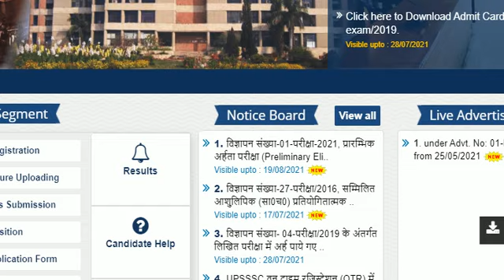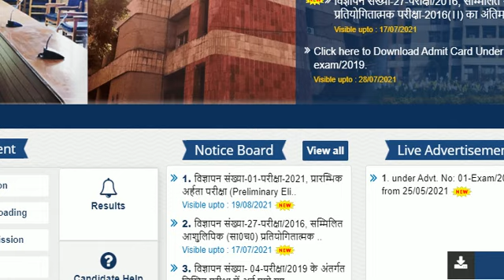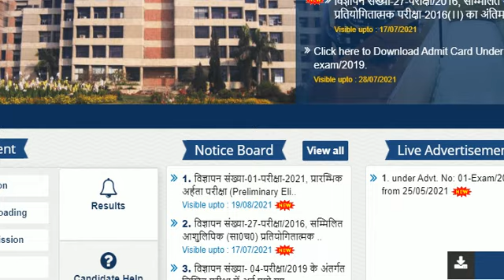UPSSSC MANDI PARISHAD RESULT II LOWER 2016 FINAL RESULT UPDATEII PET आवेदन की तिथि शुरु करने की मांग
दोस्तों आज के इस वीडियो में उत्तर प्रदेश अधीनस्थ सेवा चयन आयोग की परीक्षा परिणाम संबंधी जानकारी दी गई है आपके मन में कुछ सवाल और कमेंट बॉक्स में पहुंच सकते हैं
 धन्यवाद

UPSSSCMANDI NFINAL RESULT#